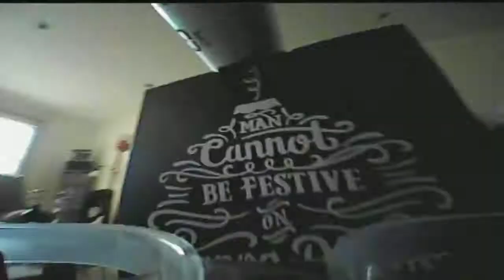2019FPV 2019_02_14_1